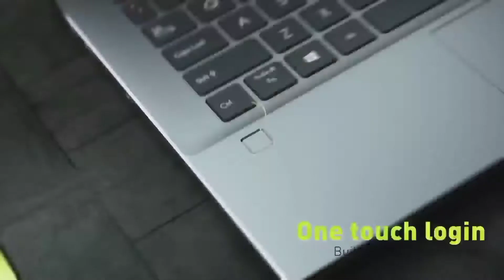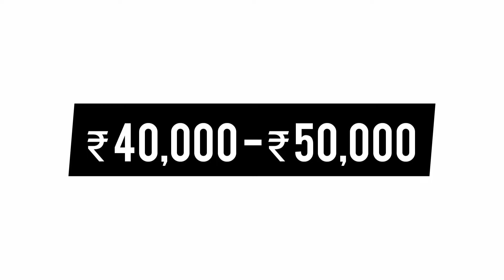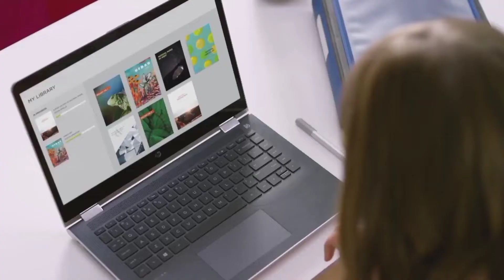Best Laptop Deal in Amazon Great Indian Festival (2021) 🔥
Buy Laptop 👇

* My Gear.

• Future Mic

•Editing Earphones

Queries Solved.
1.Amazon Great Indian Festival
2.Best Laptop in Amazon Great Indian festival
3.best Laptop in sale
4.best Laptop on Amazon
5.best Laptop in 2021

About Channel - Tech Land is Gadgets, Tech Related Channel. Here you will get information About Gadgets and technical things. So Join me for Grow your information and Show your Love.